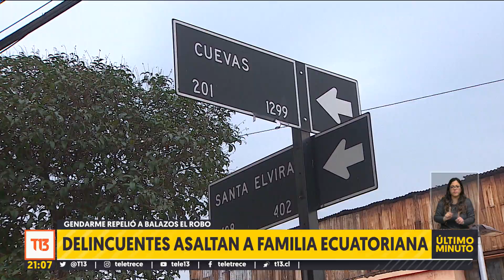Delincuentes asaltan a familia ecuatoriana: Gendarme repelió a balazos el robo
Un grupo de delincuentes asaltan a familia ecuatoriana. Un gendarme repelió a balazos el robo.